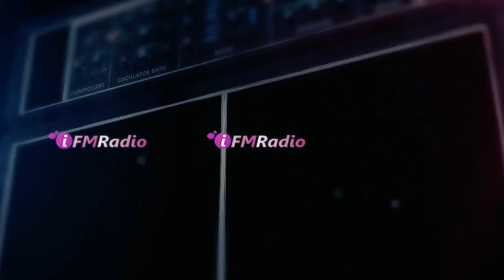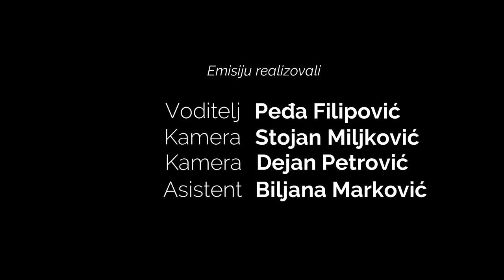Parlamentarni izbori 2022 Topola